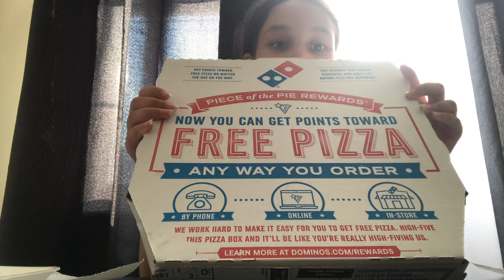Mukbang Dominos pizza 🍕